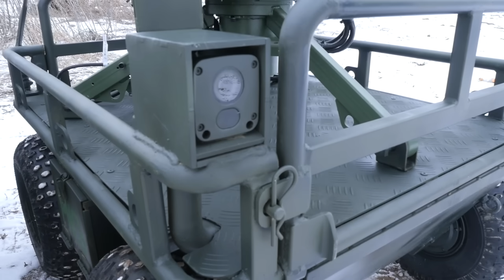Brave1 Бойовий модуль "ШаБля" та роботизована платформа "Рись" на службі в українських військових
Знайомимо вас з проєктами Defense Tech кластеру Brave1 "ШаБля", "Рись" та "ШаРись".

Це автоматизована турель та роботизовані платформи, які можуть застосовуватися як по одинці так і разом.

Зараз автоматизована турель "ШаБля" вже допущена до експлуатації в ЗСУ, а на фронті вже є 150 платформ.

Розробники продовжують працювати над керованим модулем та інтегрували її з роботизованою платформою "Рись".

Все це керується дистанційно та дозволяє оператору керувати приладами з укриття.

Один з підрозділів, які застосовують керовані платформи – 1-й окремий батальйон «Вовки Да Вінчі» імені Дмитра Коцюбайла.

Командир взводу батальйону, старший лейтенант Олександр Ябчанка розповів про досвід використання "ШаБлі" та "Рисі".

Можна допомогти підрозділу отримати більше модулів! Збір тут:
📩 ШаРись
Поповнити конверт через Приват24
Номер картки конверта
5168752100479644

Приват: 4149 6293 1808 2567
monobank: 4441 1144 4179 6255